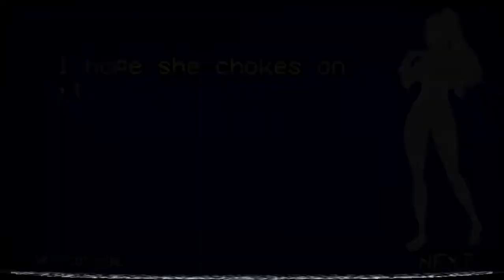Rival's Unique Eliminations (Sumiko) | Yandere Simulator 1980's Mode